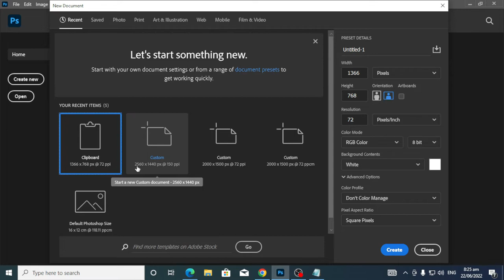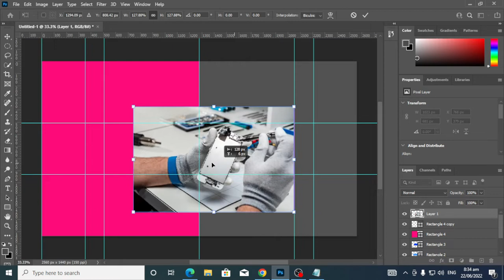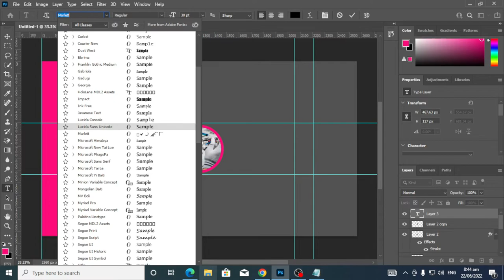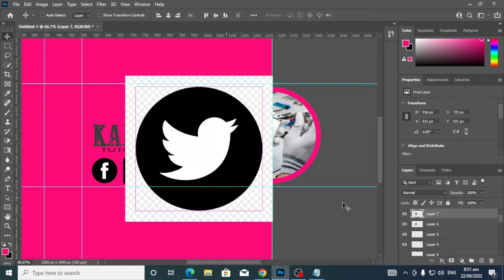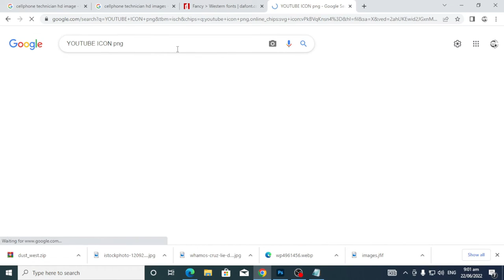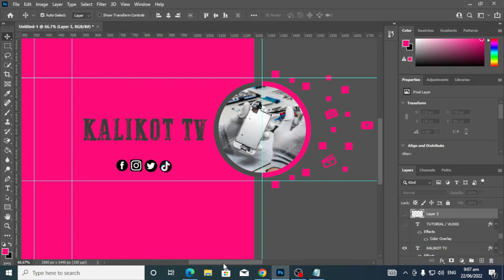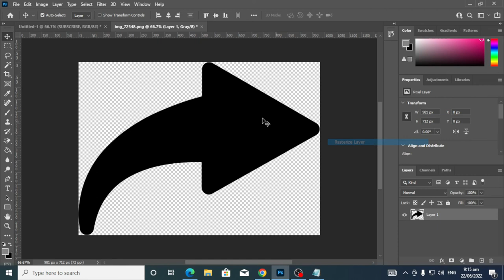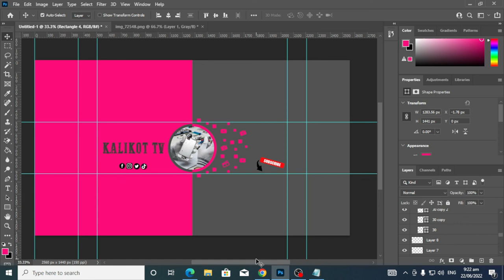How to make youtube banner | tutorial